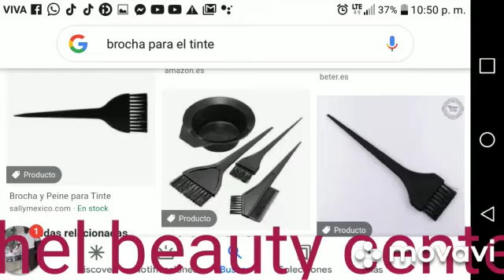Komanw kapad itilize dlo oksijene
Komanw kapad itilize dlo oksijene e enpotans li genyen nan mond kosmetoloji.